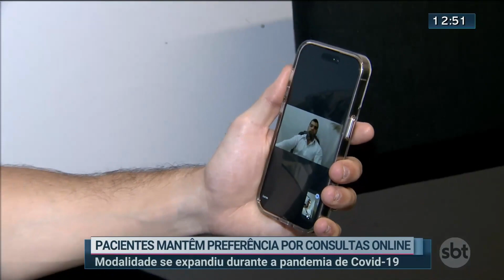Pacientes aderem por consultas online após a pandemia de Covid-19 - 06/10/23